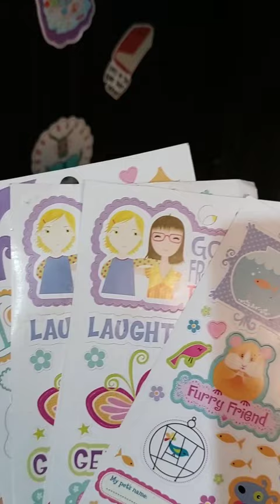study studying healthy dailly dailyvlog vlogs reels girl lifestyle shorts home fruit